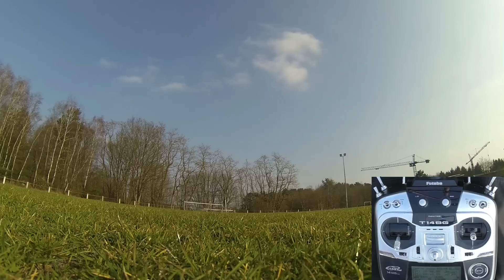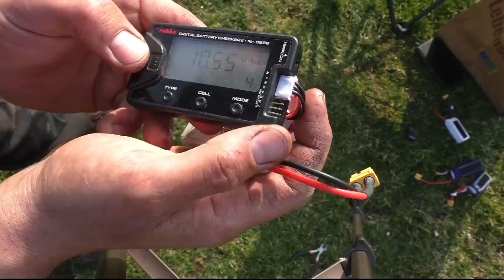FPV Racing U-Turn Practice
Some Practice of hard 180° turns...damit this was too much fun! Settings & Pids coming soon!

Emax Nighthawk // 2280KV EMAX Motors // 5040 Props // 12amp EMAX ESCs // Naze32 Acro with Cleanflight & Pidcontroller 1 // 1300mah Trunigy 3S Lipo //